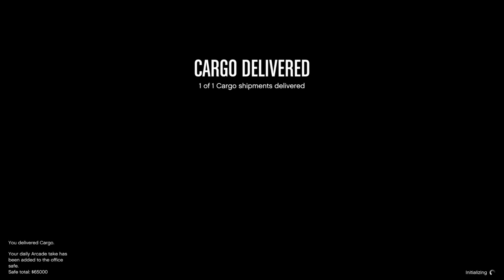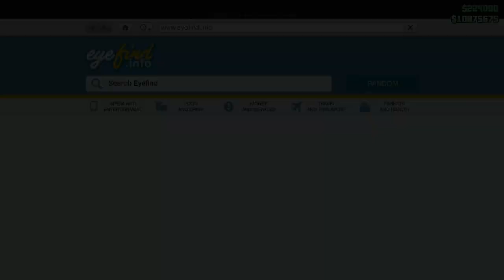CDIC2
Just trying a different concept... Trying to remember the Why?